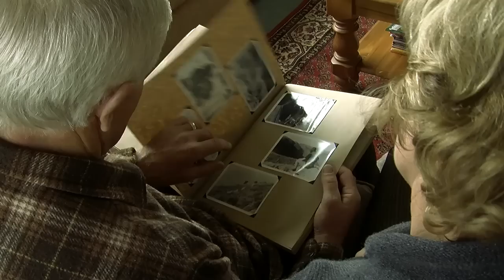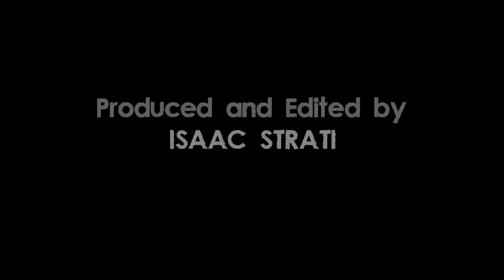The Hunter Philosopher | Documentary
This documentary profiles Greig Caigou, a New Zealand hunter with a unique, philosophical approach to his craft.

Directed by Isaac Strati and Willy Nicholls
Research by Willy Nicholls
Produced, Edited and Shot by Isaac Strati

Courtesy NZBS